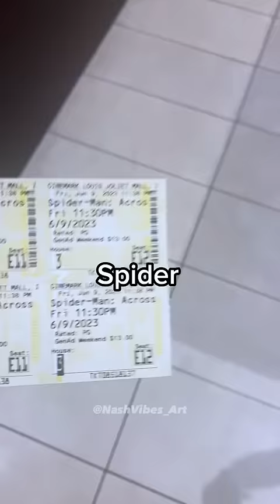Drawing Spider-Man Until I Cover the Whole Canvas…Spider-Verse!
Drawing SpiderMan and the spider verse until I cover the whole canvas! Drawing Art Challenge! Drawing SpiderMan with Posca markers! Satisfying art video! Drawing miles morales across the spider verse!

Stickers, Prints and more!

- Checkout my NEW Long Video!!!